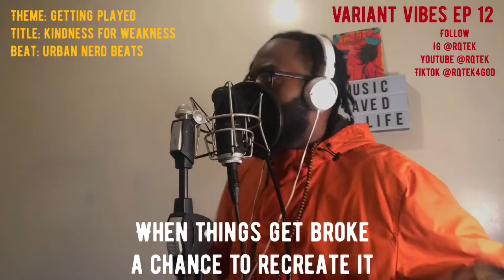KINDNESS FOR WEAKNESS | VARIANT VIBES ep 12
KINDNESS FOR WEAKNESS | VARIANT VIBES Episode 12

Have u ever been played? Did u work it out? Did u play someone?

Theme: GETTING PLAYED
Title: KINDNESS FOR WEAKNESS
Beat: @urbannerdbeats

“Sofa Sessions” Music Video OUT NOW